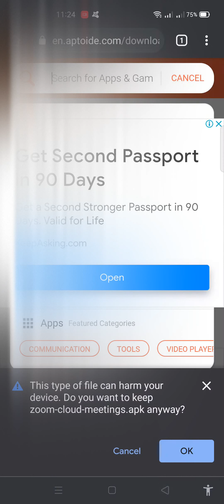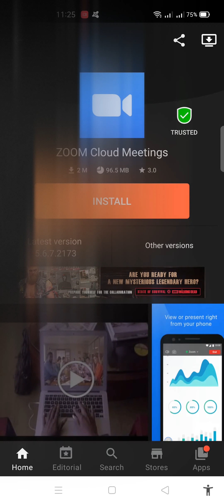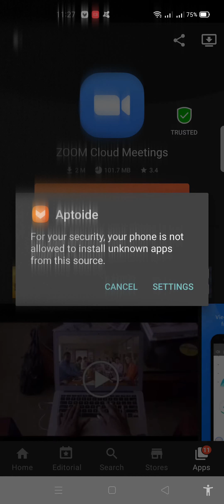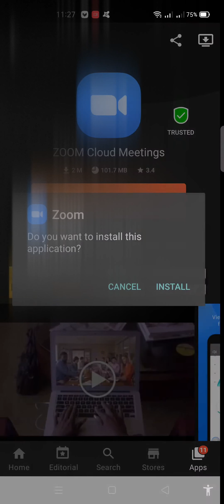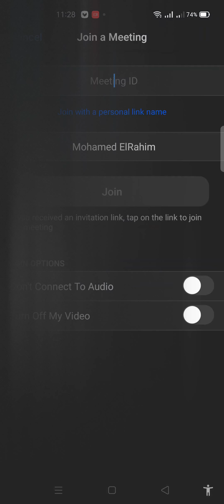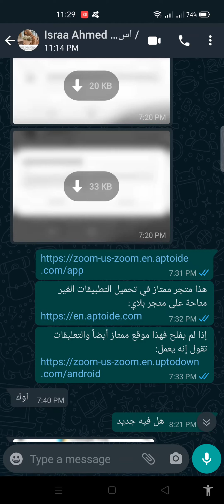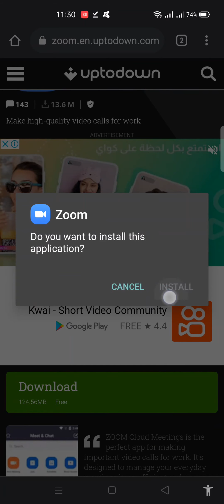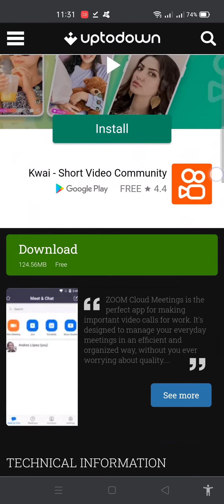تحميل تطبيق زووم بصيغة APK من متاجر موثوقة وآمنة أخرى غير متجر جوجل بلاي - الروابط بالوصف.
تحميل تطبيق زووم بصيغة APK من متاجر موثوقة وآمنة أخرى غير متجر جوجل بلاي

الروابط:
تحميل زووم من متجر أبتيود:

الفيديو سيتم إتاحة له الترجمة والشرح باللغة العربية واللغة الإنجليزية لذوي القدرات الفائقة،
وبالقريب سيتم توفير شرح أكثر عن طريق محتوى مكتوب لكل فيديو على المدونة.

أي استفسار معكم دائماً بالتعليقات، في أمان الله :)